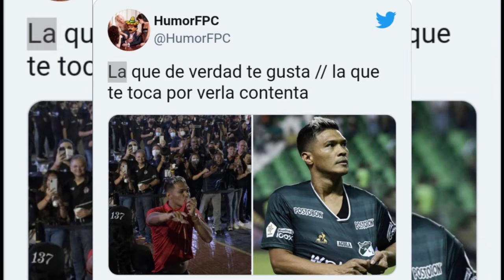LOS MEMES POR EL BESO DE TEO AL ESCUDO DEL JUNIOR, HINCHAS DEL CALI SE PRESENTARON EN EL ENTRENO.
HOLA EN ESTE VIDEO TE CUENTO:

Deportivo Cali: ¡Banderazo de hinchas antes del clásico!.

Críticas y memes: Teo revolucionó las redes tras aparición con Junior.